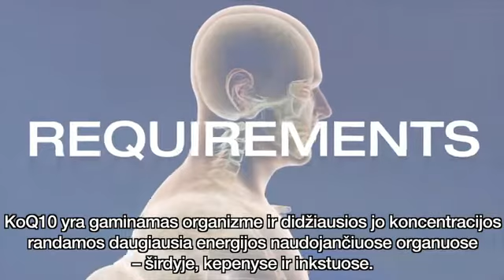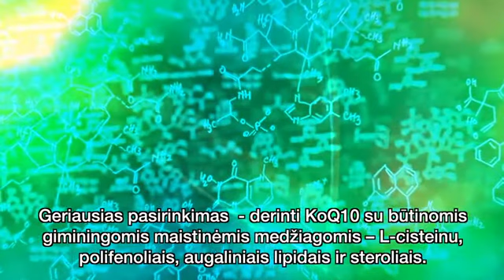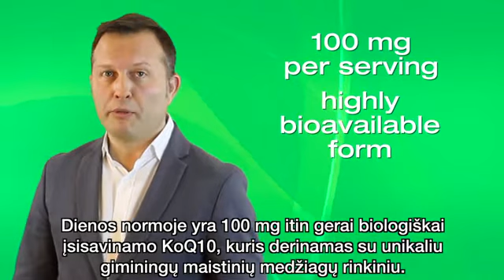CoQ10™ - Kofermentas Q10 iš NeoLife®. Visiškai natūralus ir toks vienintelis rinkoje!!!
🍏🍓🥦🩺🫁🧠🫀 “Let food be thy medicine, and let medicine be thy food.” ~ Hippocrates.
The Wholefood nourishes One's Whole Life! Literally! 💪

💎⛏Discover the purified and highly concentrated food benefits of NeoLife® 100% organic and natural supplements! Fill up the gap in your diet! Feed not only your stomach but also your cells=health! Mind the cell nutrition as it is the key to the sustainable well-being of your lifetime home – Your body.

💚👍NeoLife®: Always a better solution in terms of science and the best experience regarding User satisfaction. Thanks to the think-tank of the company - The Scientific Advisory Board (SAB): 🧪🔬🎓🧠💎

💚🌍🌿Think green. Consume Responsibly. Help to save our planet. Begin with yourself! You are welcome to join our Mission of making this planet a healthier and happier place by taking Your Better Way of Life™ with NeoLIFE®

☝️👋And by the Way... You are welcome too to join our Mission of making this planet a healthier and happier place - by taking Your Better Way of Life™ with NeoLIFE®! Take control of Your life-time sustainable health, financial freedom, and natural ageless beauty lifelong in good time - Now! Join the NeoLIFE World Club of healthy = wealthy and responsible people! Worldwide. Limitless.

1. Choose Your country first.
2. Choose Your distributor's🆔: 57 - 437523

1. Choose Your country first.
2. 👉Choose Your distributor's 🆔: 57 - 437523

🇱🇹 Lithuania:
📦Registruokitės kaip klientas:
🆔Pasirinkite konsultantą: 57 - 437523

➡️ set: all countries

📊/ According to Trading Economics: Unemployment rates across Africa range from 5 – 46%. Start your own NeoLife business with no risk or stress and do not be left behind! Become a Neolife promoter and begin your journey to living your dream life whether you are in Nigeria, Ghana, South Africa, and a host of other African countries, as well as countries all over the world! 🌐

💼👌You can operate your Neolife Business from any part of the world! 🌏

🍀NeoLife: Visada Geresnis Geresnio Gyvenimo Būdo Sprendimas 👌🌟👍